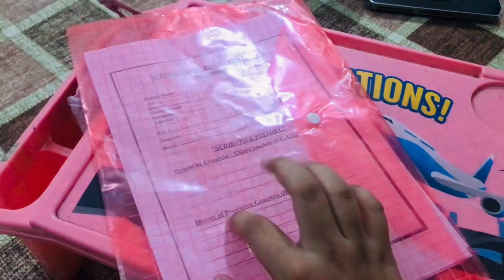| Daily vlog day 2 | | Library ki membership q nhi mili | 🥲🥺